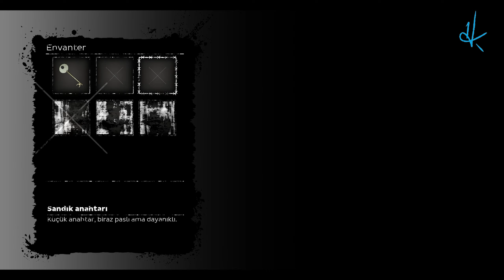Oxideroom104 ilk oynanış/izlenim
Kaçış odası oynanışını ve aksiyonunu birleştiren Oxide Room 104, eski bir motelin içinde geçen, tüyler ürpertici, tek oyunculu bir vücut korku oyunudur. Acımasız bir bilim adamının insafına bırakılan ve korkunç bir yaratık tarafından takip edilen bu yaratıktan, tıpkı gerçek hayatta yapacağınız gibi, sağduyunuzu kullanarak kaçmaya çalışmalısınız.